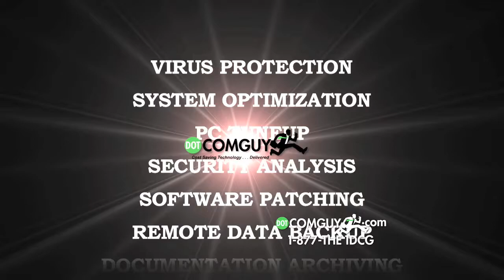Stephen Katz Commercial Reel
Stephen Katz's Commercial Demo reel.